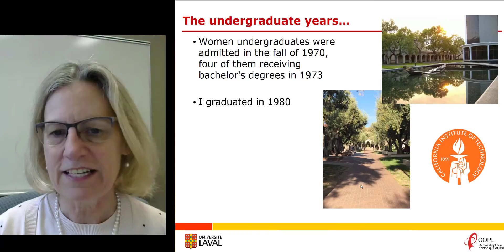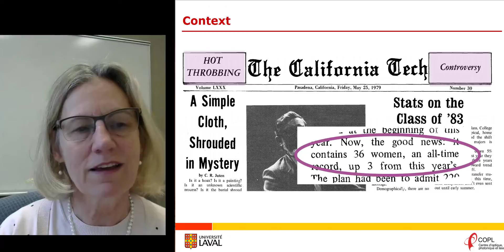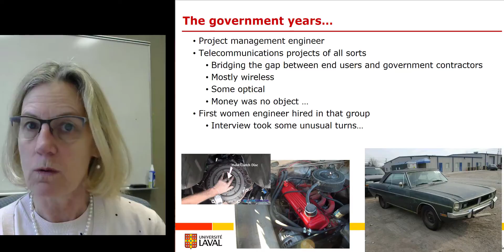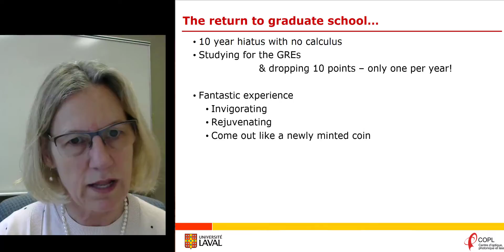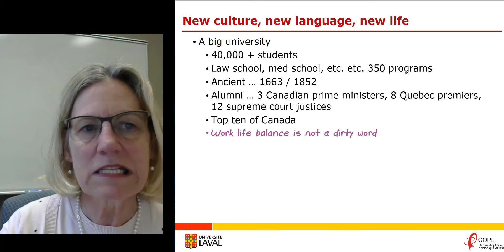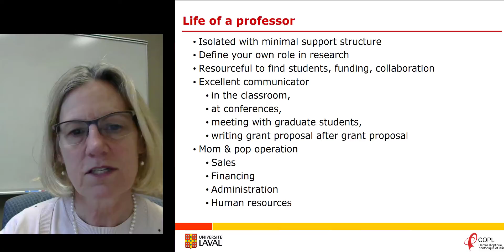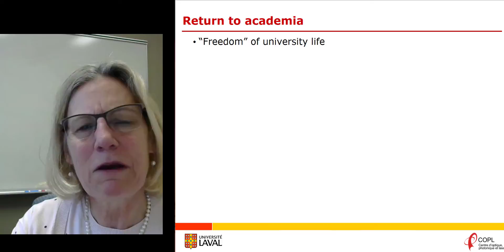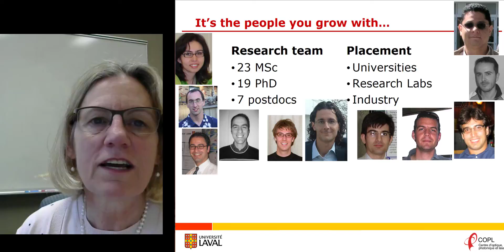2017 03 OFC Lunch and Learn